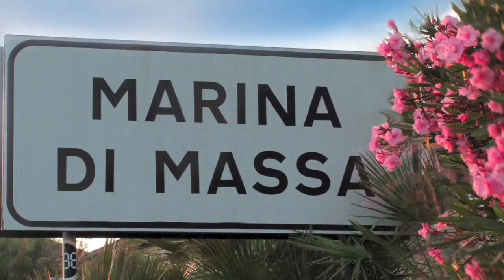Destinations Aikido avec Michel Erb Sensei - Part 12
Italie - Marina di Massa